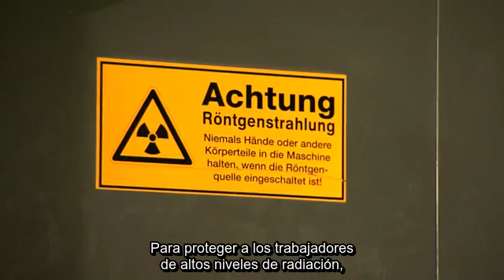Aluminium recycling - How it works by Norsk Hydro